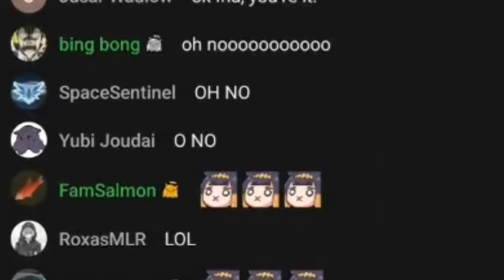Ina in Hard Map meet Ghost Girl and Mimic ft. Kronii, Amelia Watson, Irys [ Hololive Lethal Company]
multi pov lethal company collab when ina meet ghost girl and mimic

Source:
ina pov

BGM from